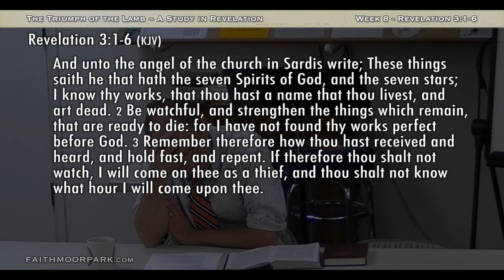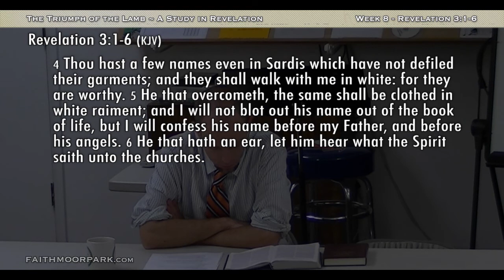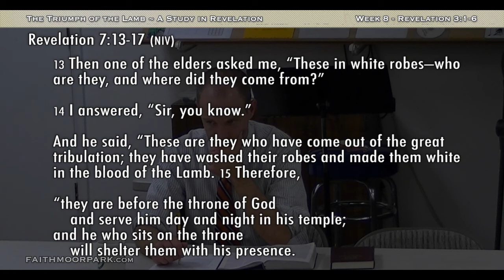Revelation 3:1-6 ~ To the Church in Sardis [Wed 8]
11/5/2014
Week 8 - Wednesday

To the Church in Sardis

General Outline of each of the 7 letters
(1) To the Angel in the church...
(2) Description of Christ:
  -- How is Christ depicted?
  -- Why is Christ depicted that way?
(3) Jesus acknowledging the circumstances
(4) What Christ sees in the Church:
  -- Good
  -- Bad
(5) Ultimatum / Call to repent
(6) Promise to the one who remains faithful